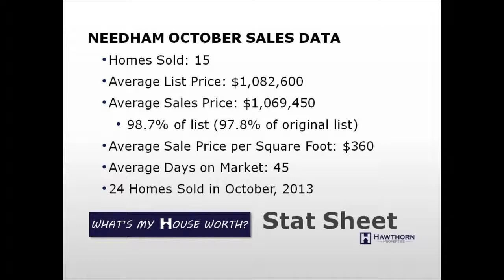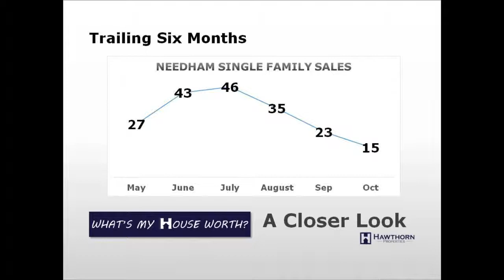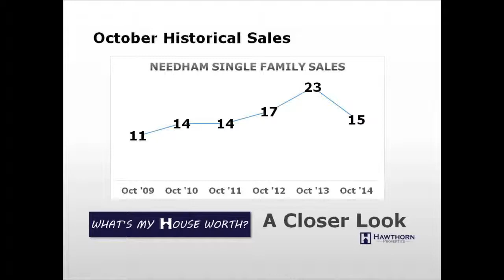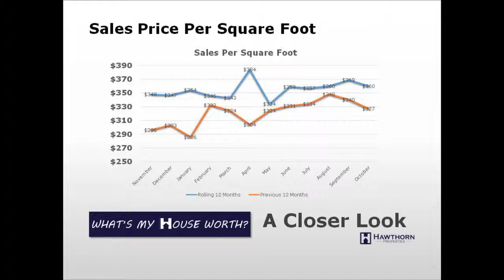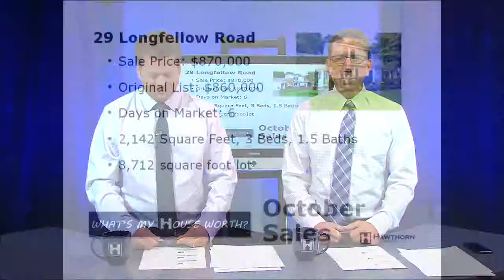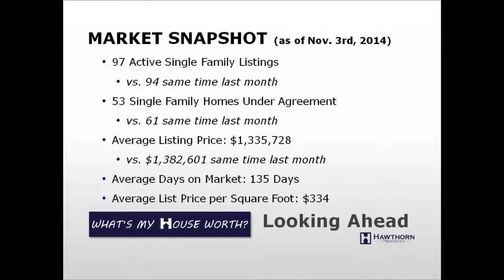October Market Recap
The guys from "What's My House Worth?" check in with their monthly recap of the residential real estate sales for the town of Needham. The month of October shows slower sales...what does this mean, if anything? Ryan and Rob dish it out!